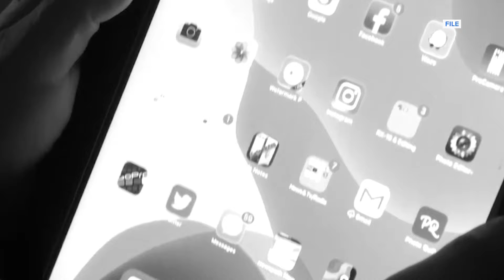Attorney accused of smuggling drugs to jailed client appears on new child porn charges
Prosecutors say Jason Johnson disguised an iPad with Hello Kitty stickers.  His defense claims it is his daughter's and there's a reason for the pornographic images.